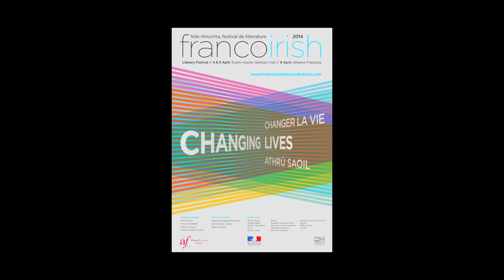Philippe Milloux - Festival littéraire franco-irlandais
A l'occasion de la quinzième édition du festival littéraire franco-irlandais à Dublin, rencontre avec  Philippe Milloux, directeur de l'alliance française de Dublin.